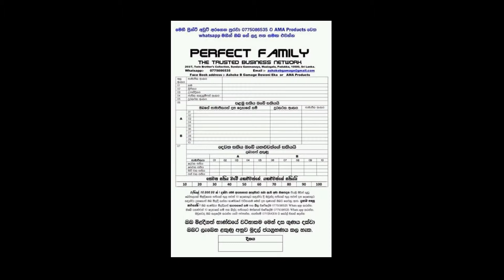JOB FOR MY INNOCENT SON WHO CANT HEAR ANYTHING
JOB FOR MY INNOCENT SON WHO CANT HEAR ANYTHING. SEXY GIRLS, XXX BOYS, CHILLI, DANCE, FR, SINHALA SONGS, NEW SONG, LOVE, BEAUTIFUL FLOWERS, WATER FALLS